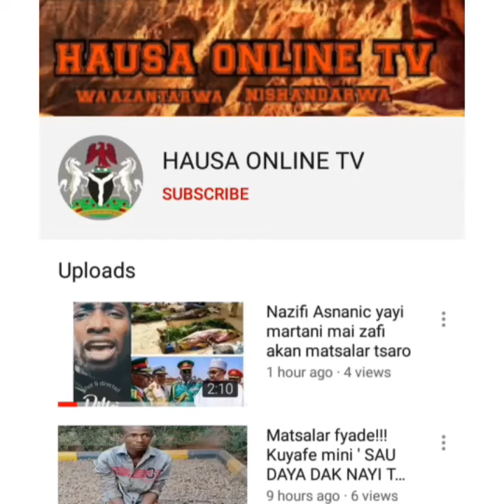Yadda aka kama mutumen da yayi barazanar kaiwa shugaba buhari hari